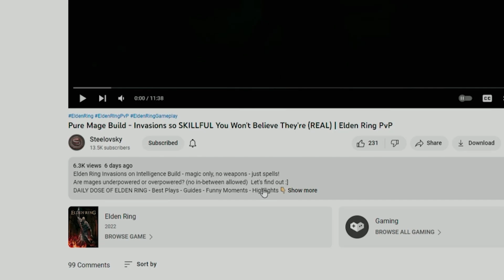Invasion Reactions - Steelovsky Time | Elden Ring | Pvp/Invasions